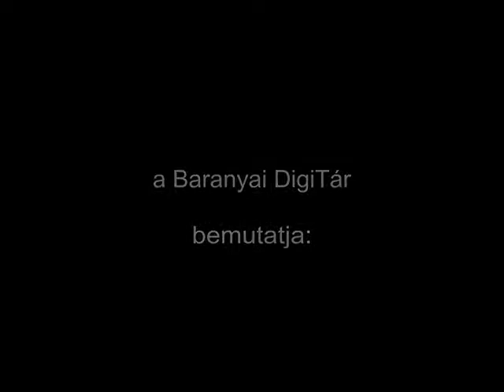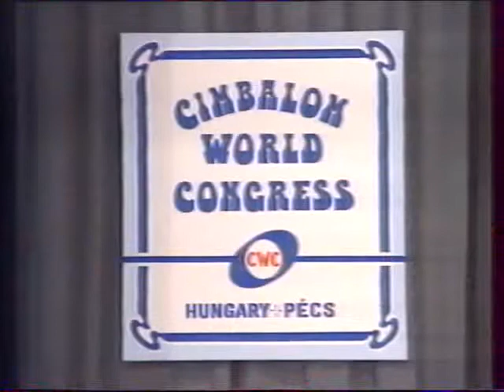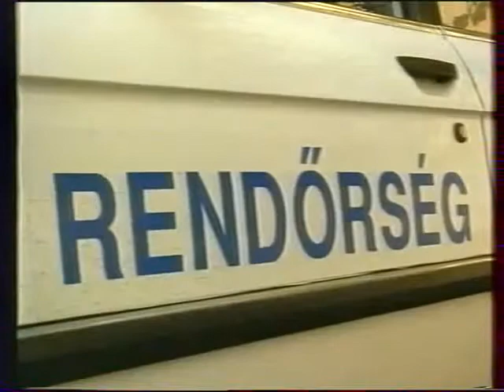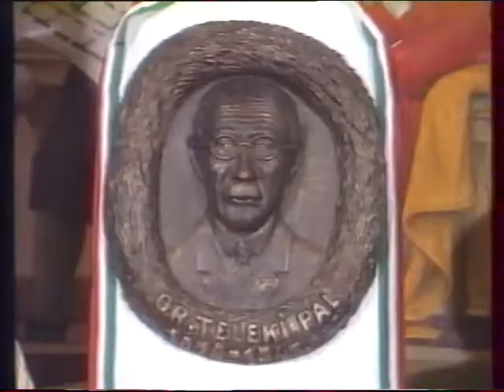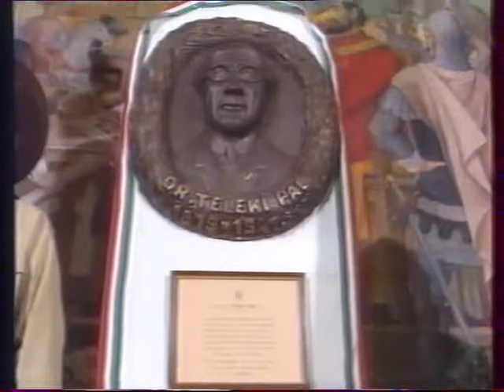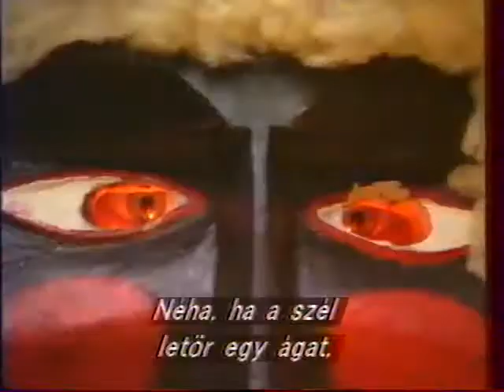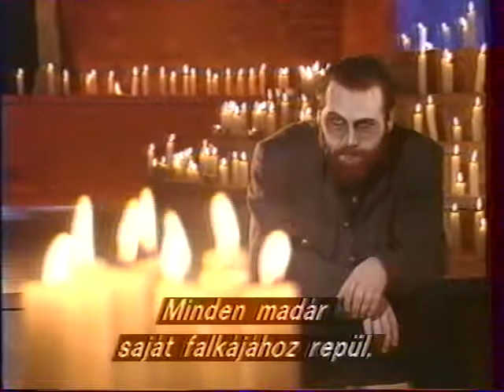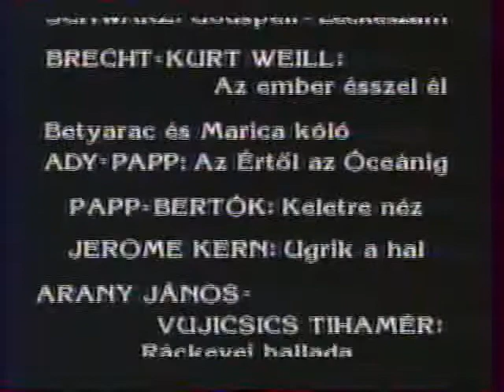Körzeti Magazin – Gróf Teleki Pál miniszterelnök domborműve (1991.11.07.) MTV Pécsi Körzeti Stúdió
Cím: Körzeti Magazin – Nagy Lajos Gimnázium (Pécs): elkészült Gróf Teleki Pál miniszterelnök domborműve (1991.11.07.) MTV Pécsi Körzeti Stúdió
Alcím:
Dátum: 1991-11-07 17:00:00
Időtartam: 52 perc
Forrás: MTV Pécsi Körzeti Stúdió
Nyelv: magyar
Műfaj: magazin
Stáb:
MTV Pécsi Körzeti Stúdió Nas Ekran Szerkesztőség
Gerner Éva műsorvezető
Hárságyi Margit riporter
Németh Károly riporter
Békés Sándor főszerkesztő

Tartalom:
- Cimbalmosok pécsi világtalálkozója, Herencsár Viktória cimbalomművésznő
- Siklóson ülésezett az AIESEC – a Közgazdászhallgatók Nemzetközi Szervezete, Handó János, az AIESEC pécsi helyi bizottságának elnöke, Szabó Zoltán, a pécsi szervező bizottság elnöke, Henrik C. Greve marketing koordinátor (Dánia)
- Közlekedésbiztonság: új autó, nagyobb balesetveszély, Dránovics Pál rendőralezredes, közlekedési osztályvezető, Baranya megyei Rendőr-főkapitányság
- Elkészült – Léka László alkotásában – a pécsi Nagy Lajos Gimnáziumban Gróf Teleki Pál földrajztudós és egykori miniszterelnök, főcserkész domborművét, Ifjú Teleki Pál, Gróf Teleki Pál unokája
- Zenés, verses művészportré: Matoricz József, horvát nemzetiségű, pécsi színművész
– Miroslav Krleza: Szentistvánnapi búcsú
– Schwarz: Godspell – leckeszám
– Bresht – Kurt Weil: Az ember ésszel él
– Betyarac és Marica kóló
– Ady-Papp: Az Értől az Óceánig
– Papp-Bertók: Keletre néz
– Jeroma Kern: Ugrik a hal
– Arany János-Vujcsiscs Tihamér: Ráckevei ballada (énekel: Vujcsiscs Tihamér).
– Gersswin: Légy egy kicsit jó
– Papp-Plautus: Nekem a nappal
– Theodorakisz: Mint a madarak.
Szereplők: Füsti Molnár Éva, Zalay Lídia, Bacsó Gabriella, Bálint Éva, Bognár József, Győri Helga
Közreműködtek: Pécsi Nemzeti Színház Szimfónikus Zenekara és a Vizin zenakar (Pécs), zenei rendező: Papp Zoltán, magyar szöveg: Vujicsics Sztoján, feliratszerkesztő: Gáti Márta, technikai munkatárs: Tar Magdolna, forgatókönyv: Radó Gyula, dramaturg: Hárságyi Margit, jelmez és maszk: Tresz Zsuzsa, felvételvezető: Babity Gorán, gyártásvezető: Matoricz László, vágó: Bánki Judit, operatőr: Sibalin Gyula, rendező: Radó Gyula